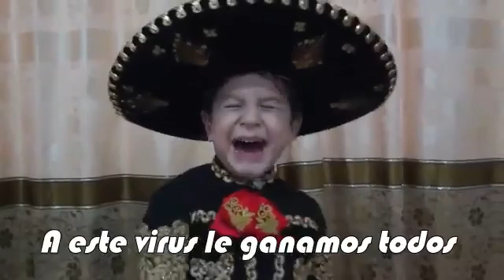Los héroes...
Video de Juan Marzeñux